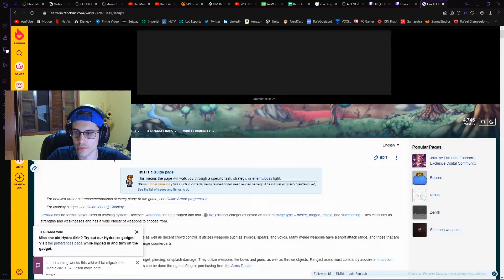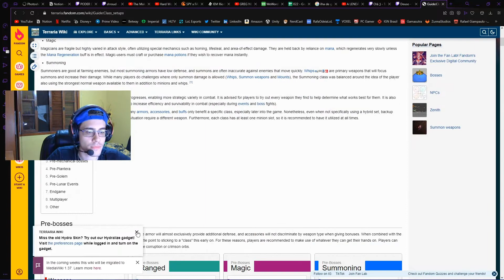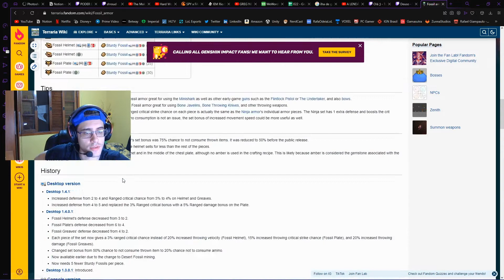Em Busca dos FÓSSEIS - Terraria no Master Mode #5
De quem foi a ideia de jogar no Master Mode?!

Informações do Vídeo:

Quinta parte da gameplay de Terraria, com Josefon e Deuso
Vídeos de segunda a sábado às 11:30h e 17:00h

Informações do Jogo:
Nome: Terraria / Lançamento: Maio de 2011